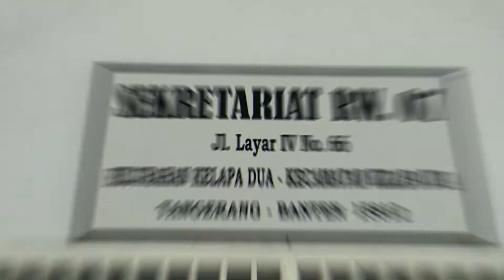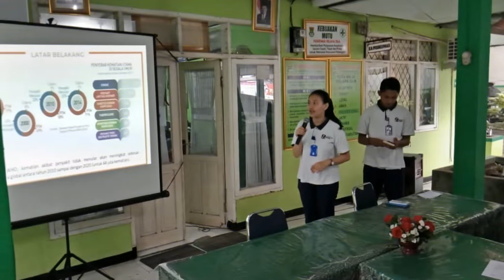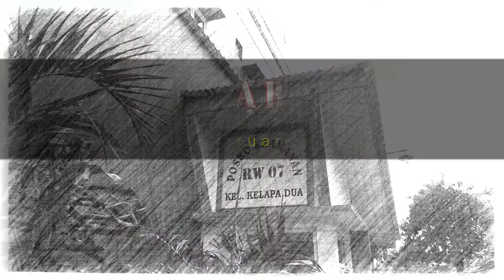KOMUNITAS // Kelapa Dua // RW 07